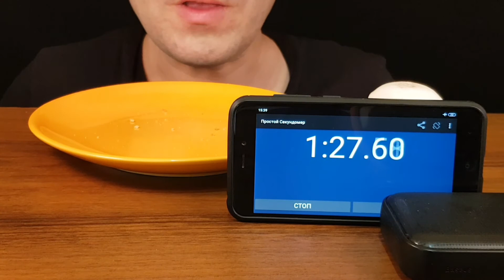ТРИ ПЕЧЕНЬКИ ЗА 1 МИНУТУ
В этом видео три печенья за 1 минуту не запивая водой челлендж.